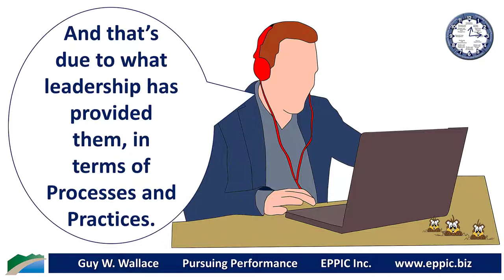Human Centered Learning Experiences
Human-Centered Learning Experiences aren’t new. This idea has been around for decades and decades. Creating the impression that this is “new and improved” is misleading marketing malarkey.